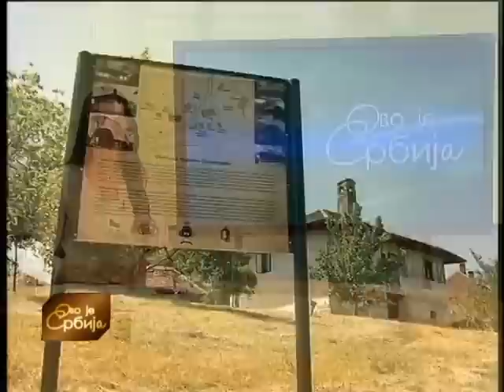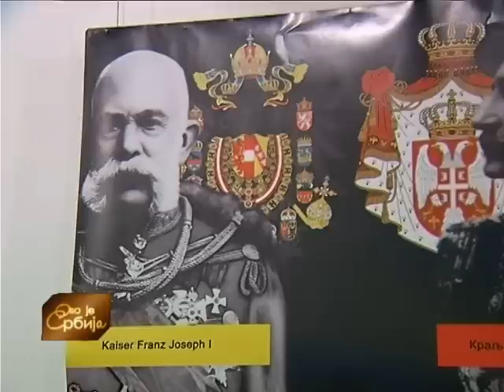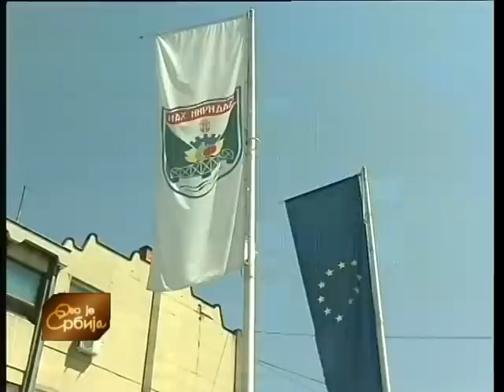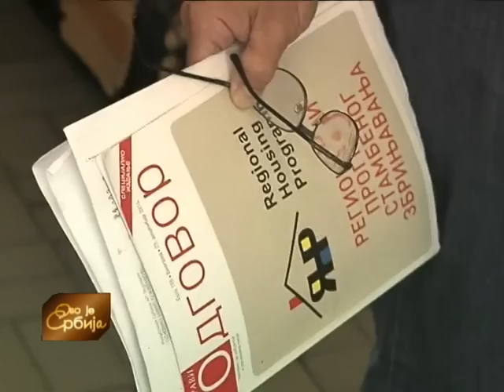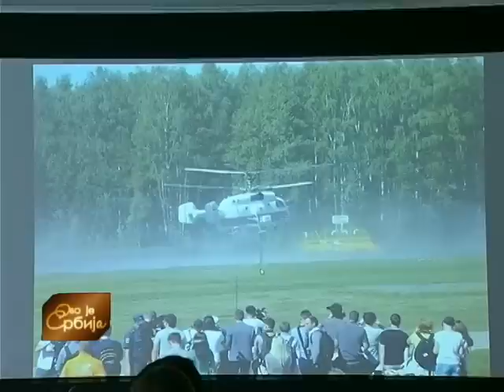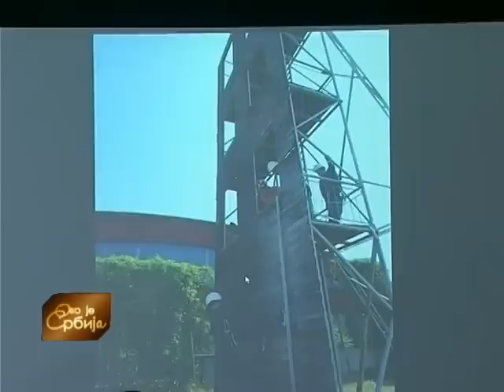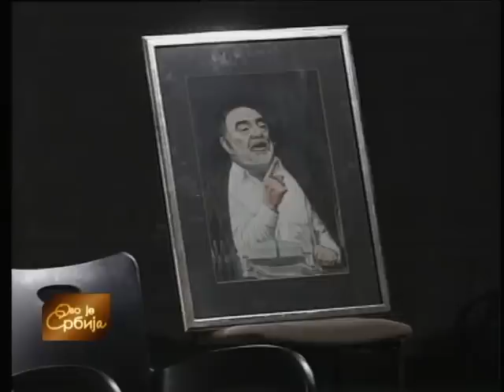Ovo je Srbija 11. 08. 2015.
Opština Osečina, u selu Bastavu obeležila je 180 godina od podizanja Tešmanovog konaka, koji je 1962. godine proglašen spomenikom kulture. Više u prilogu Mihaila Jevtića iz TV centra u Valjevu.Vlasnik ovog konaka bio je Teodor Tešman Soldatović, jedan od najvećih izvoznika šljiva sa prostora Kneževine Srbije. Za vreme vlade Miloša Obrenovića, Tešman Soldatović je bio starešina sreza rađevskog i član Ispravičenstva okružja podrinjskog. Kompleks autentičnih zgrada iz prve polovine 19. veka čine: konak, načelstvo, tri vajata, ambar, velika magaza, mlekar, koš, hlebna peć, pušnica, hladnjak i prizemna kuća. Konak predstavlja svedočanstvo razvoja srpske vlasti i administracije s početka 19. veka.

Dve nedelje ranije od uobičajenog roka ratari u Srednjem Banatu su počeli žetvu suncokreta. Zbog suše, prinosi su tri puta manji nego lane. U ataru sela Jankov Most prvi prinosi su oko 800 kilograma po jutru. Na terenu je Mile Novaković iz TV centra u Zrenjaninu.

Iz Pančeva priča Danice Jovanović o tročlanoj porodica Dobrić koja živi od prodaje cveća i uzgoja koza- imaju stotinu koza i 80 jarića.

Emisiju uređuju: Gordana Petrović, Nadežda Medić, Vesna Manojlović i Zorana Koršoš Nikolić